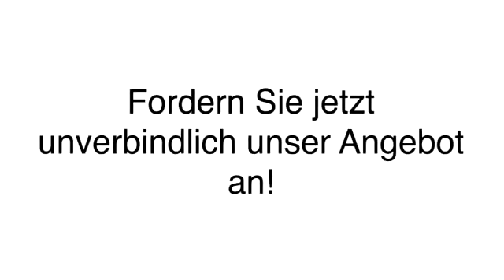Energieverband Nordwest Unternehmensfilm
Energieverband Nordwest